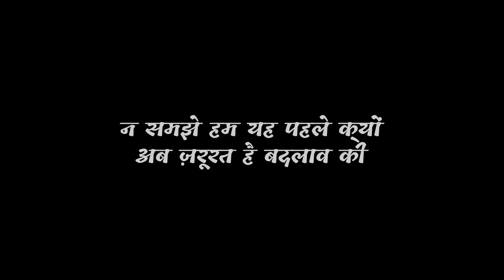‘मेरी आवाज सुनो’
कैलाश सत्‍यार्थी चिल्‍ड्रेन्‍स फाउंडेशन की ओर से आयोजित ‘मेरी आवाज सुनो’ कार्यक्रम में संगीतमय प्रस्‍तुति देते स्‍लम एरिया के बच्‍चे। ‘उसकी क्‍या गलती थी...’ इस गीत के बोल हर सुनने वाले को भीतर तक झकझोर गए।